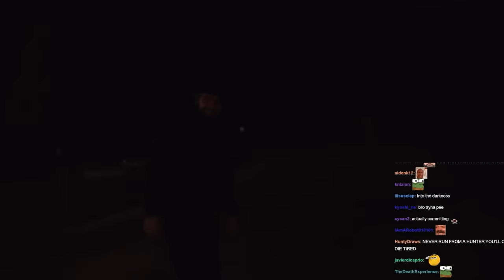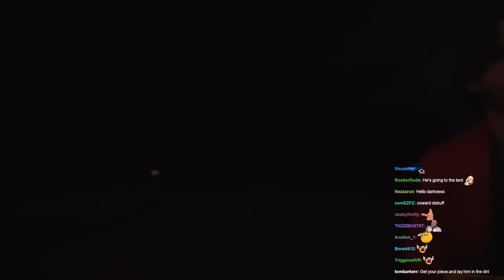The OTK Wild West Shootout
Wild west takes a turn when 2 participants decided to resolve their matters via challenging one another to a duel.

keychain.club/Esfand